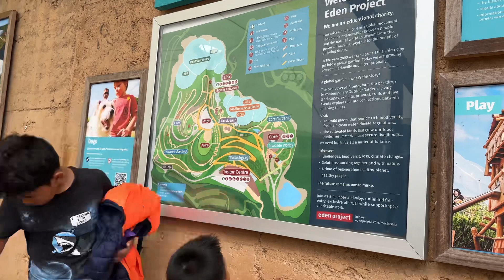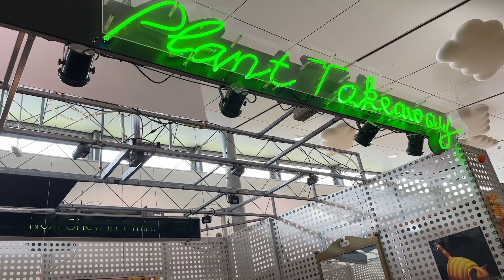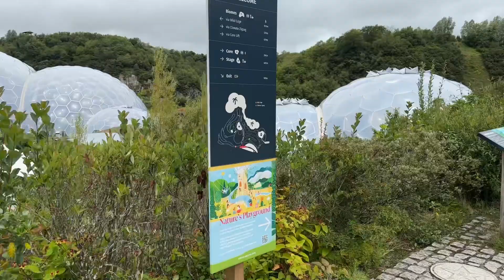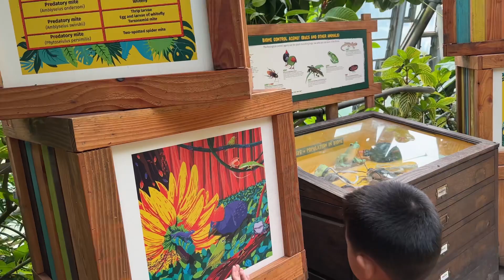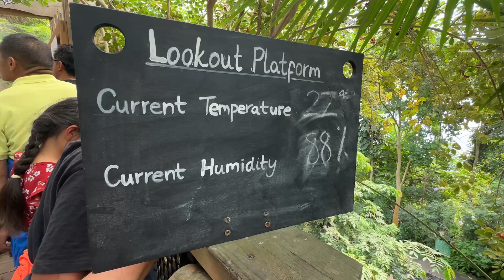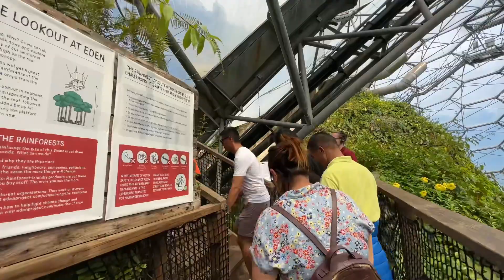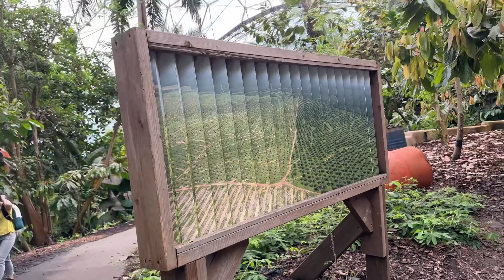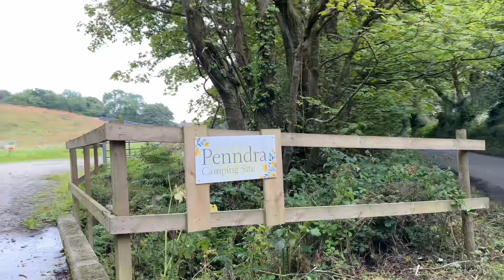CORNWALL WITH FAMILY | CAMPING LAST DAY